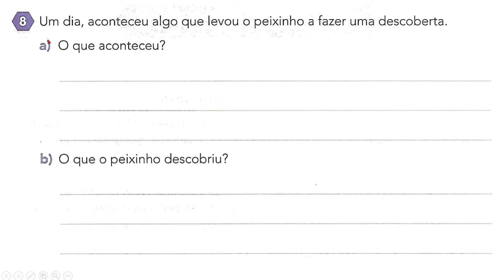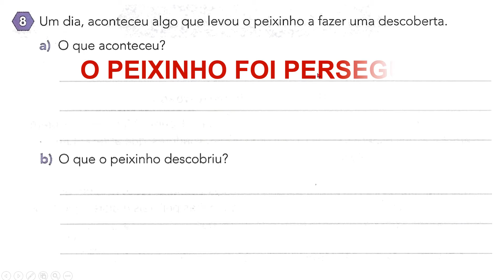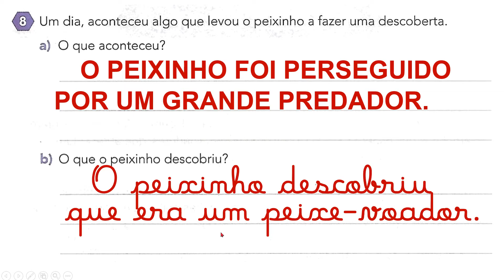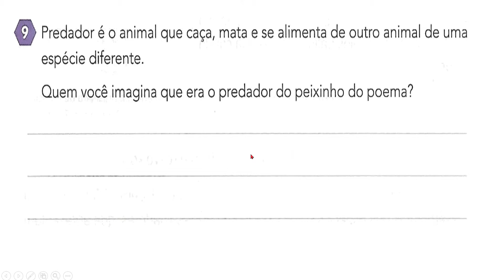LP 05 07 PARTE 4